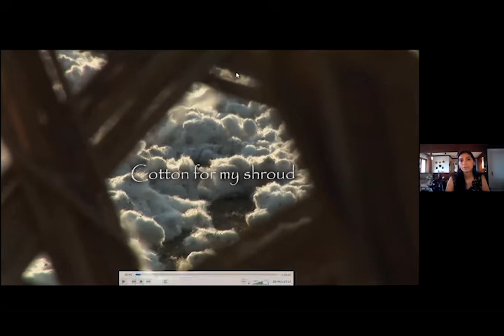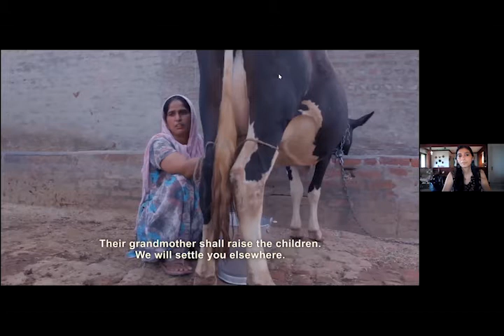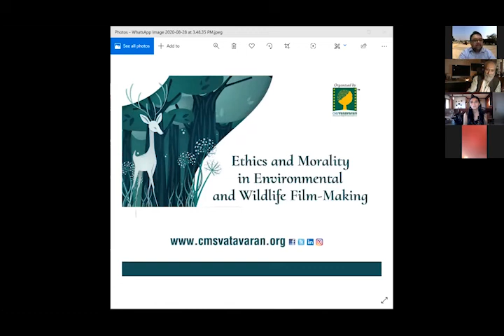Ethics and morality in the environmental and wildlife filmmaking.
Environmental documentary filmmakers have an ethical responsibility towards their topics. It also requires the acknowledgement and acceptance of the work ethics such as truthfulness of the subject material and a dutiful and non-exploitative filming relationships. Audiences are characteristically unconcerned about filmmaking ethics, particularly in reference to environmental, wildlife and educational films. It is, however, under these categories that some of the most serious ethical and moral grievances have taken place.

Wildlife and environmental filmmaking involve perhaps the most complicated issues of ethics and morality due to the position of its subjects. Generally, the subjects whether it’s a situation or an environmental movement or the wildlife, cannot control their representation by the filmmakers, nor can they give consent to their dealings with filmmakers. We may question that why is the concern about ethics and morality in environmental or wildlife filmmaking? The violations of ethics in this field have an effect on the spread of educational information and human-environmental relations.

From their early days, documentaries had given the general audiences a chance to experience the world. Environmental and wildlife filmmaking is still serving this purpose in many ways by bringing the audiences from different parts of the world face to face with the environmental problems, movements, best practices and also the different species, their behaviours and habitats that few would have the opportunity to see otherwise.

We are living in a very fortunate time where we are having entire TV channels and film festivals dedicated to environmental and wildlife films. The content that have emerged from this field have brought audiences not only different stories of environmental issues, concerns and best practices but also stories of wildlife survival and the beauty and diversity of Earth’s habitats right into us. But what will happen when wildlife filmmaking goes bad? Cases of animal cruelty and harassment and audience deception about the different environmental issues and movements have been evidenced in the history of environmental film.

The idea behind this webinar is to explore these fundamental ethical and moral issues and the dilemma faced by the environmental and wildlife filmmakers and film festivals.

Panellists:

P N Vasanti , an active advocate for more accountable media, leads CMS VATAVARAN – Asia's largest International film festival and forum on environment and wildlife. She specializes in strategy development, designing, researching, evaluating communication initiatives and development programs. She has a PhD in Media Studies from Jawaharlal Nehru University and has double Masters degrees in Applied Psychology (Jamia Millia Islamia) and Management (FMS, Delhi University).

Ajay Bedi & Vijay Bedi ,The Academy Emmy® award nominated Ajay Bedi & Viay Bedi, have worked as wildlife filmmakers and photographers for over 20 years. Starting young, they are the third generation of wildlife filmmakers and photographers. They are the youngest Asian to have won Green Oscar for their film and recently won three National awards for Indians first natural history film on Amphibians of India which are given by the President of India. Their films are broadcasted on many international channels and pictures are published in various magazines. Ajay & Vijay Bedi use their camera as a tool for conservation, they want to collaborate with artistes, journalists and policy makers to spread the message of our Planet’s immense biodiversity and the need to conserve this natural heritage for future generations.

Kavita Bahl and Nandan Saxena , are independent filmmakers and media trainers with over 40 films to their credit. After several years of working as journalists, they quit their jobs to follow their dreams and set up Top Quark Films. Their oeuvre spans the domains of culture, ecology, livelihoods, development and human rights. They have been honoured three times with the National Film Award.

Moderated by:

Aarti Shrivastava, She is a national award-winning Indian documentary filmmaker and Asia 21 leader. She has been a jury member on various film festivals including the International Film Festival of India (Goa), is currently engaged in producing and directing a multi-year feature-length documentary project on the Water crisis in India.